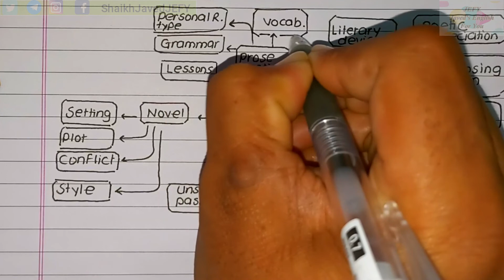Mind Mapping Class 11th and 12th English | How to Draw Mind Mapping Format / Example / Sample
Dear Students! This video - Mind Mapping class 11th and 12th English - teaches us how to draw mind mapping format / example or sample. In this video, we learn how to answer mind mapping question. This video is for HSC students Maharashtra Board and other boards. It's mind mapping for junior college students. In the video, there is mind mapping format / mind mapping example / mind mapping answer / mind mapping sample. This video mind mapping is useful for 11 class and 12 class students. There are 5 tips and tricks for making mind mapping in English. We know, as we watch the video, how to answer mind mapping question. It's mind mapping best video on the internet or mind mapping best video on YouTube. You'll learn mind mapping easily. You'll know how to solve mind mapping question in exams.

Chapters:
00:00 Starting
00:04 Question
00:49 Answer
00:56 Tip - 1
01:18 Tip - 2
01:53 Tip - 3
02:58 Tip - 4
03:49 Tip - 5